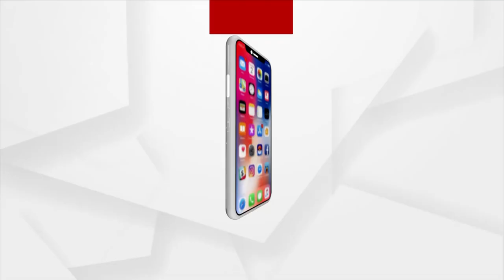Water Found Atop Of Mountain In Boudh